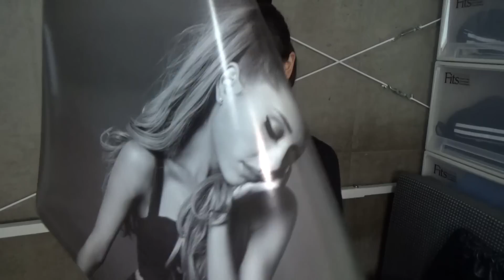コーラのボデイソープってどんな味だと思う??【6月のお気に入り】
今日の動画は6月のお気に入り!!ワタクシ大のコーラ好きでして。今回はコーラに関するアイテムをピックアップしてみました。v

2017年4月6日からYouTubeをSTART(  °ω°)/
【音楽】【ゆるーい動画】を中心に配信しますっ!!
♪♪希望曲♪♪や動画でやってほしいことを
コメント欄で教えて頂けたら嬉しいです!!m(_ _)m